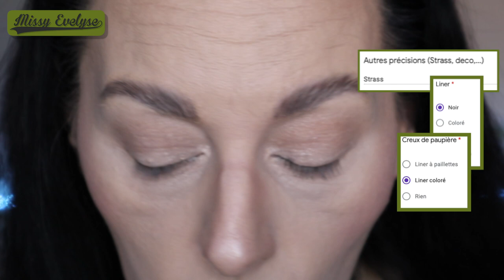1️⃣ Abonné(e) choisit mon makeup #1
📍Voici le formulaire si vous voulez participer au prochain tirage au sort

☞ Pour le teint:
* Primer: Hydra fix de XX Révolution
* FDT: True skin de Catrice (030 neutral sand)
* Concealer: Camouflage + de Essence (matt 20 light ivory)
* Poudre: POREless de Catrice
* Fixateur: High Beauty de Essence (mauve)
+ Crayon Catrice Slim'matic ultra precise (040 cool brown)
* Bronzer: Park ave Princess de tarte
💅: Sakura & Artemis de Naio Nails